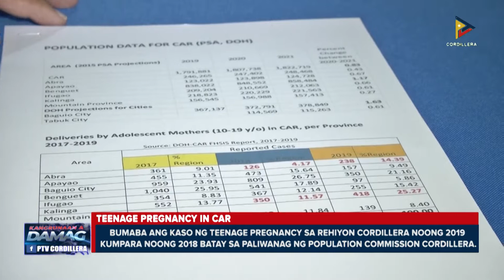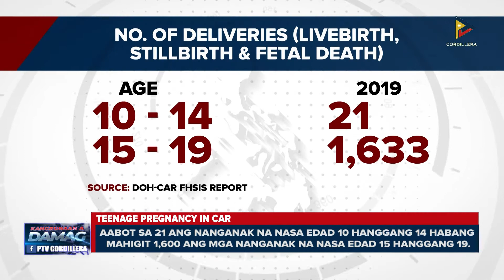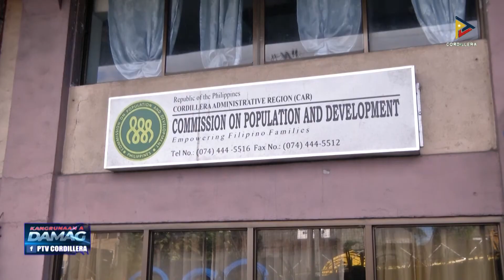News: Teenage pregnancy ditoy Cordillera idi 2019, bimmaba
Nupay bimmaba ti teenage pregnancy ditoy Cordillera idi 2019, saan nga ik-ikkaten dagiti maseknan ti posibilidad a ngimmato daytoy kagiddan pay laeng ti pandemya. Validation iti 2020 data ti population commission, manarimaan.